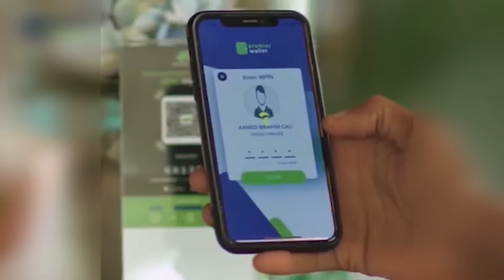WEERAR DAD BADAN OO KENYAAN AH LAGU DILAY OO WAQOOYI BARI KENYA KA DHACAY.